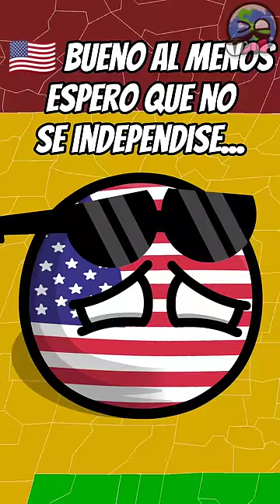Todos se independizan de Estados Unidos 🇺🇲